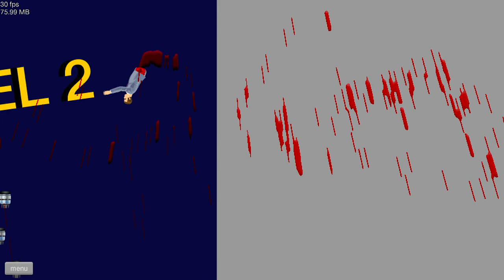Happy Wheels #8 - HAPPY HALLOWEEN!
Leave a like for more Happy Wheels!

Happy Wheels is what started my first gaming youtube channel, so i wanted to come back to this funtastic game and make some more entertaining happy wheel videos for you guys! Make sure to leave your requested maps down in the comments below! Hope You all enjoy!